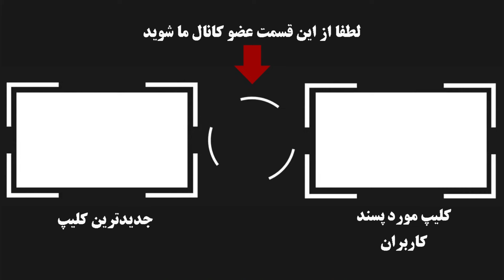حسین پنجک سلطان کوکا.ئین ایران با بیش از 1000میلیارد تومان گردش مالی (او.باشی که ..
حسین پنجک   سلطان کوکا.ئین ایران با بیش از 1000میلیارد تومان گردش مالی (اوباشی که کار.تل کوکا.ئین ایران بود ) به کانال آدم بدها خیلی خوش آمدید در این برنامه به کار.تل و مافیای بزرگ کو.کائ.ین ایران حسین پنجک سردسته باند پنجک میپردازیم. این فرد که شاید بزرگترین و گمنام‌ترین قاچا.قچی موادمخدر است در کشورهای امارات متحده عربی، افغانستان، پاکستان، تاجیکستان، ونزوئلا، ترکیه و تایلند دارای شبکه گسترده توزیع و ترانزیت مواد مخدر بوده و بر اساس برآوردهای اطلاعاتی، سالانه 100 تن مواد مخدر را در مدت زمانی نزدیک به 10 سال جابه‌جا کرده است. یعنی چیزی در حدود 1000 تن موادمخدر.
👈در این کانال ویدئوها از موضوعاتی ساخته میشه که جنجال زیادی داشتند و یا شما درخواست میکنید و صرفا جهت درس عبرت ,سرنوشت تلخ این افراد ساخته میشه تا شاید فرهنگ سازی درستی در این زمینه صورت بگیرد  .                                                                                                        👉                                                                                                                                                                                   👇از اینجا عضو کانال آدم بدها شوید👇